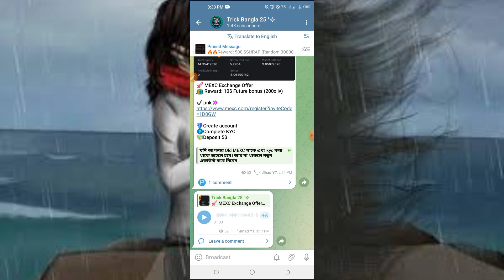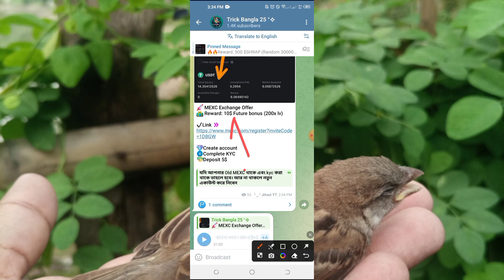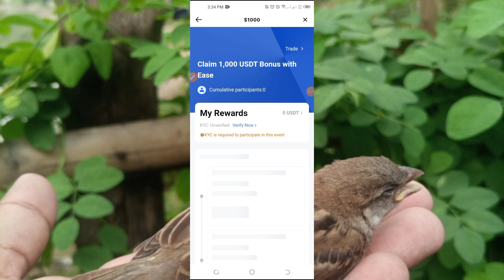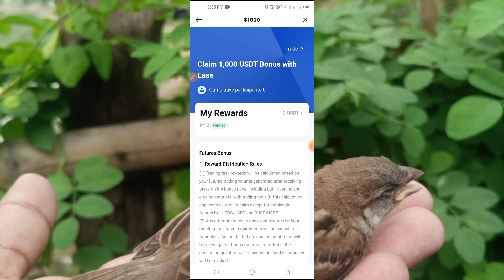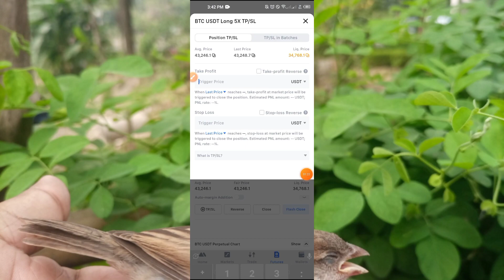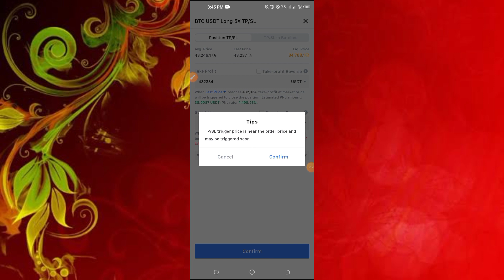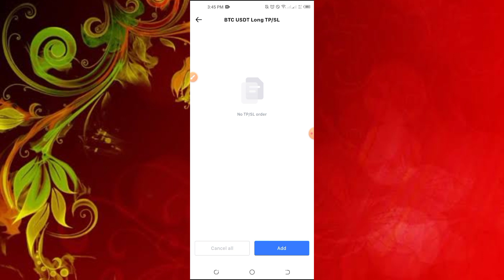MEXC Exchange New Loot || Instant bonus 10$ usdt || par acc profit 5$-10$ || live withdraw guys